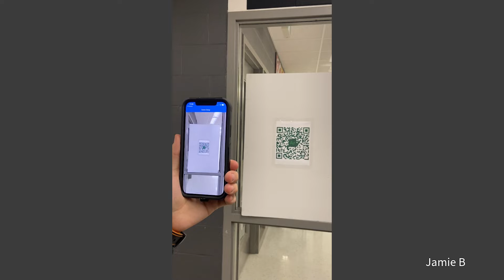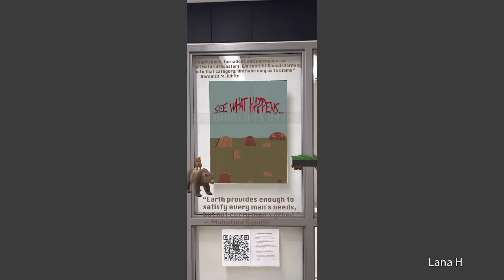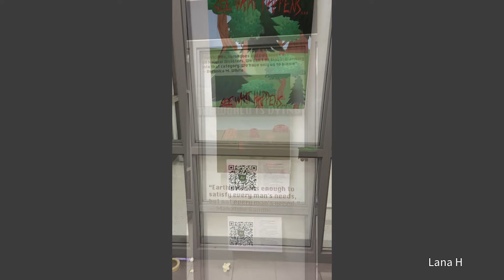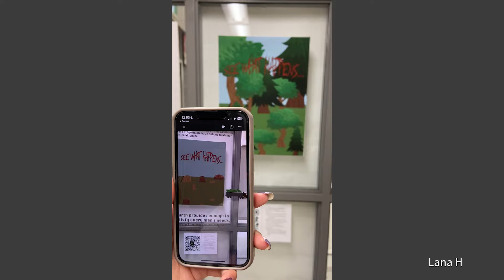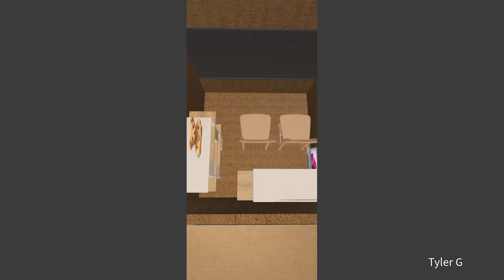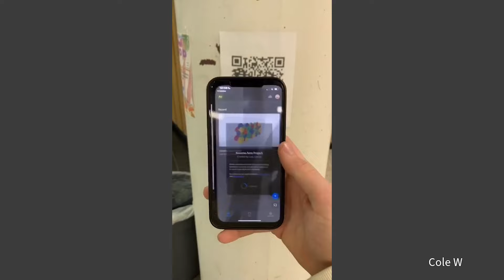Grade 11 Augmented Reality 2023-2024